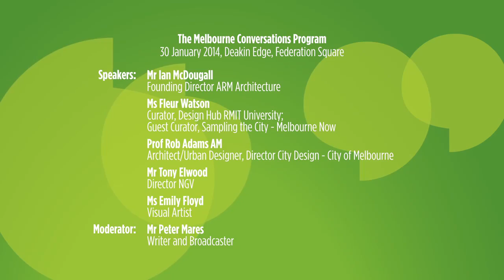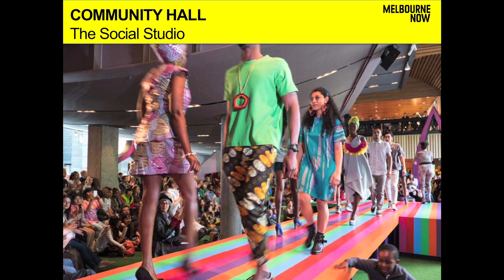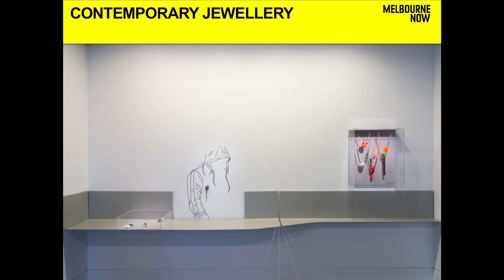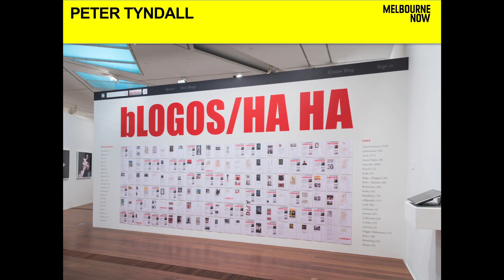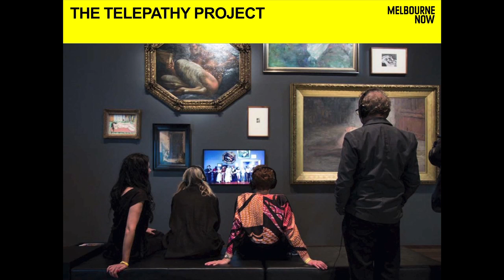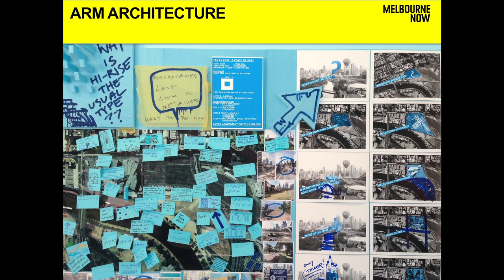Melboure Conversations: Melbourne Now = New Melbourne?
The Melbourne Now exhibition is a bold contemporary statement about art now and future directions. Is it a template for thinking about our radically changing city?

Plans for Fishermans Bend, City North, Arden-Macaulay and the Queen Victoria Market signal change and growth as we head to a five-million plus 'new' city. The NGV's ambitious slice of contemporary local art can be seen as a bold forecaster of change for the inner city's creative evolution.

Panellists

Mr Ian McDougall, Founding Director ARM Architecture
Ms Fleur Watson, Curator, Design Hub RMIT University; Guest Curator, Sampling the City - Melbourne Now
Prof Rob Adams AM, Architect/Urban Designer, Director City Design - City of Melbourne
Mr Tony Elwood, Director NGV
Ms Emily Floyd, Visual artist
MC Mr Peter Mares, Writer and broadcaster